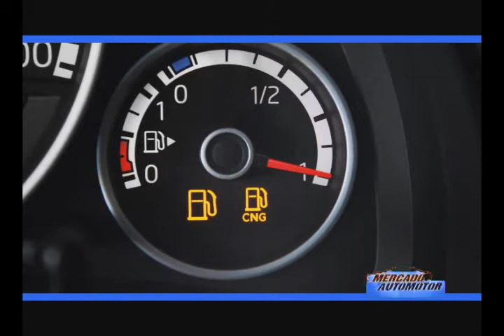GNC SALUSTRI MAR DEL PLATA